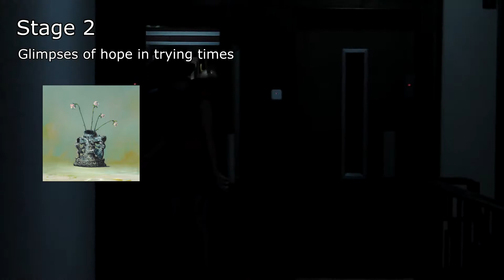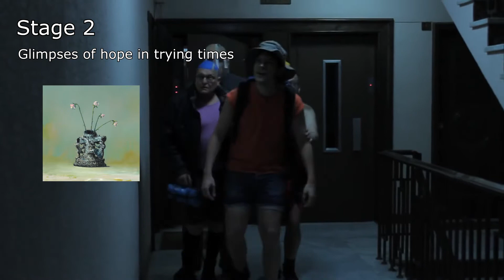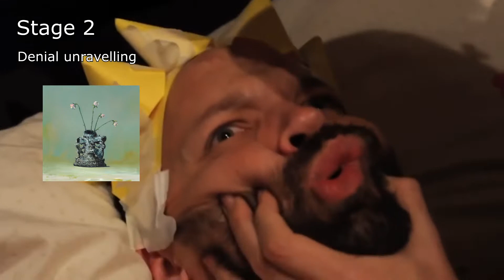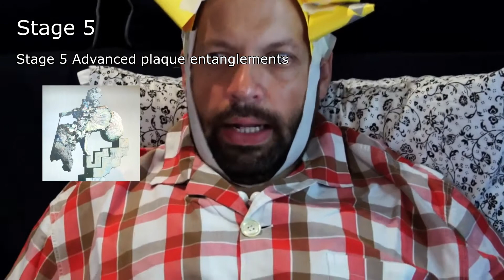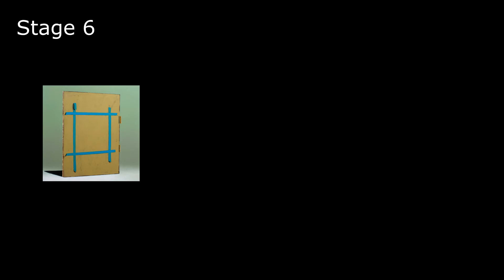The Caretaker - Everywhere At The End Of Time Stage 1-6 Reaction Da Suisa